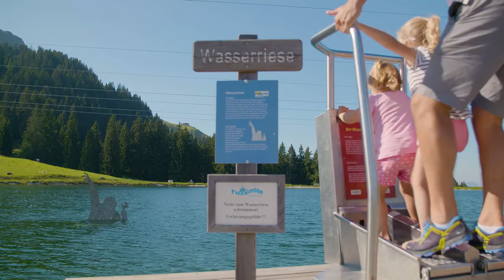Filzalmsee Brixen im Thale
Wer kennt unsere Erlebniswelt Filzalmsee Brixen im Thale?
Ein Bergerlebnis für die ganze Familie!

Have you ever been to our mountain theme park lake Filzalm at Brixen? It's one of our 6 unique mountain theme parks and part of Austria's largest mountain experience. Enjoy.